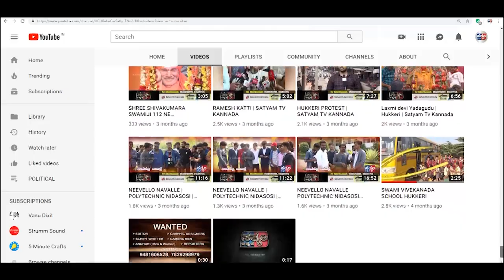RAMADURGA - ಅಶೋಕ್ ಪಟ್ಟಣ ನೇತೃತ್ವದಲ್ಲಿ ಕಾಂಗ್ರೆಸ್ ಕಾರ್ಯಕರ್ತರ ಸಭೆ.||SATYAM TV KANNADA